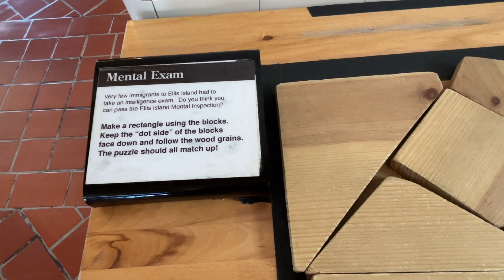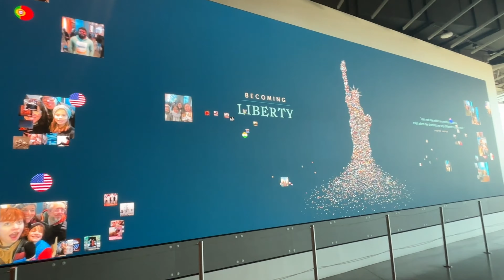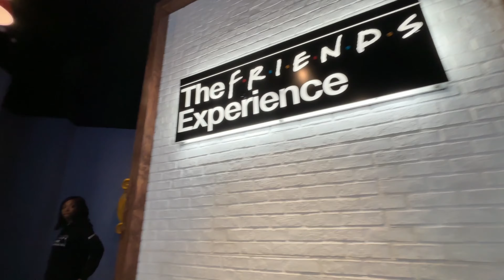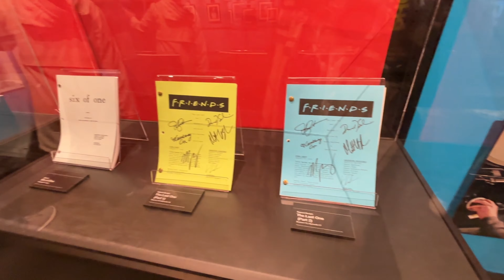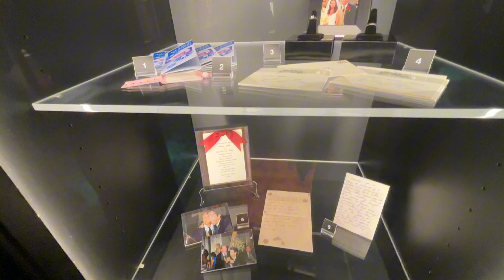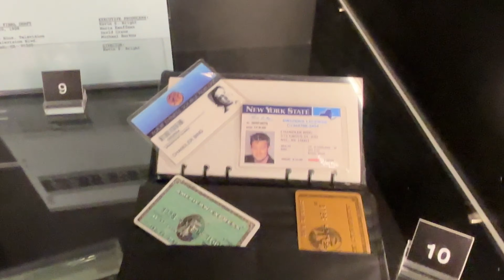NEW YORK (DAY TOUR) | KeiTravels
visiting the statue of liberty for the second time and forst time seeing brooklyn bridge and last but not the least is experiencing the THE FRIENDS EXPERIENCE - one of the things i want to visit while in nyc. —